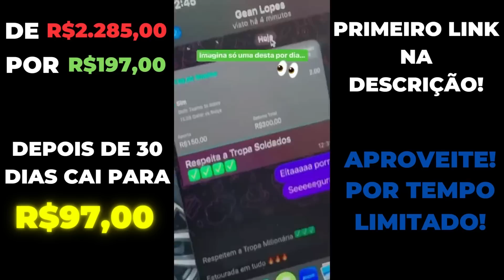OPERÁRIO 3 X 0 CORITIBA | MELHORES MOMENTOS | CAMPEONATO PARANAENSE 2023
GANHE DINHEIRO COM FUTEBOL - acesse.one/GANHEDINHEIROCOMFUTEBOL

NOTÍCIAS DO CORITIBA
GLOBO ESPORTE PR
GLOBO ESPORTE PR CORITIBA

Créditos - tv coxa prime